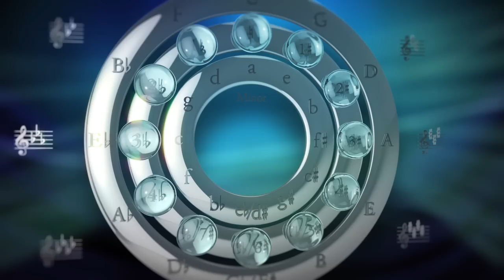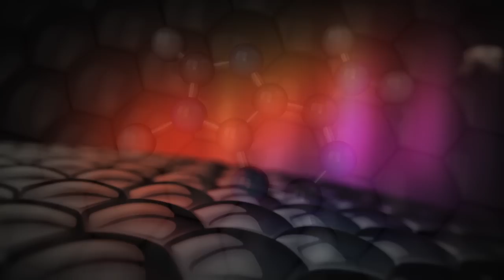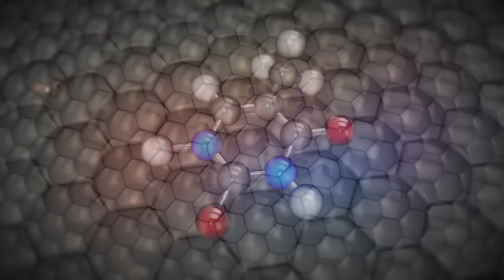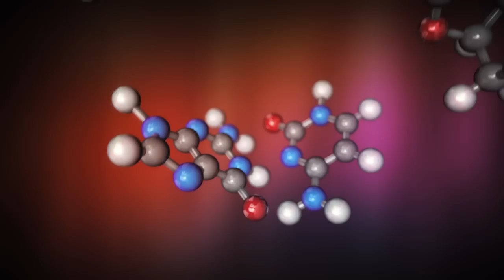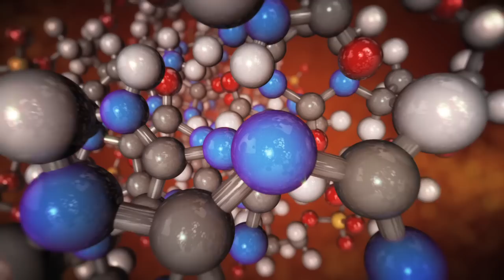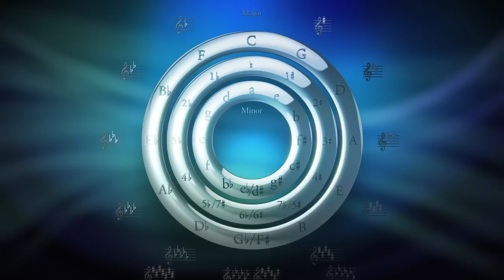Telles Quelles - Wim Mertens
For the opening of the new building of KU Leuven for the laboratory Education and Research O&N4 on 8th December 2011, Wim Mertens presented with a large ensemble the title 'Telles Quelles' a work that the artist - himself a former student of the university KU Leuven - has composed especially for this occasion. He has been inspired by, among others, the scientific literature by the researchers Bart Destrooper, Peter Carmeliet and Catherine Verfaillie. The Spanish video artist Cristóbal Vila has created a 3D video for the track.